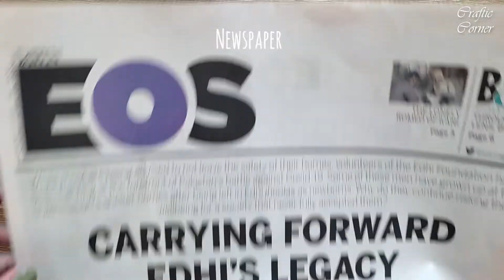DIY Jewelry Box from Old Newspapers | Best Out Of Waste | Craftic Corner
This is best out of waste idea for all Craft Lovers. Who love to recreate cute things. You only need News paper and finish tape roll. I hope you like the video and show your love.

1. Waste Tape
2. Spray Paint
3. News Paper
4. Glue Gun
5. Wooden Stick
6. Air Dry Clay